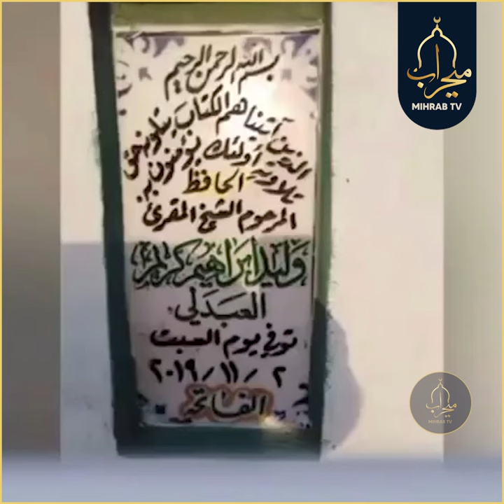الوداع الوداع يا شهر رمضان الوداع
بە دەنگە پڕ سۆزەکەی شێخ ولید ئیبراهیم رەحمەتی خوای لێبێت